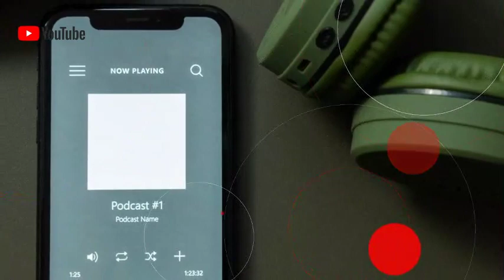alejandro Lanzagorta- Review by authors- enserionbooks podcast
Hoy nos acompaña Alejandro Lanzagorta. Quien nos contara de su proceso creativo y su nuevo libro.

Sobre la anfitriona: Maribel Vázquez A.K.A. Lebi P. Nieves Moran nació en Puerto Rico y es autodidacta de la literatura. Es egresada de Nutrición y Dietética de la Universidad de Puerto Rico. Le gusta ver series, leer y escribir. El 16 de enero de 2016, escribió una obra de teatro llamada Una canción de navidad a lo Puerto Rican y se presentó en el Teatro América en Vega Baja. Su primer libro es Amor de Mis Amores: unos poemas, unos versos y una obra, lanzado el 27 de agosto de 2018. Ese mismo año publica dos nuevos libros de poesía In Silence y Piezas Rotas. En el 2019 publica sus cuadernos prácticos los cuales varían: Contraseñas, Finanzas, Diario de Alimentación, Crea tú personaje y Hábitos. Ya para el 2020, publica varios cuadernos para reflexionar como: Be , Memorable y Greatful. En el 2021 decide publicar su obra de teatro de Canción de Navidad a lo Puerto Rican bajo su nombre de pila. Actualmente trabaja en varios escritos entre los mismos varios poemarios y su primera novela. Reside en Puerto Rico con su esposo.

Msha.ke/maribelvazquez